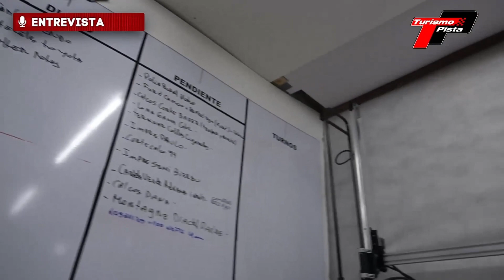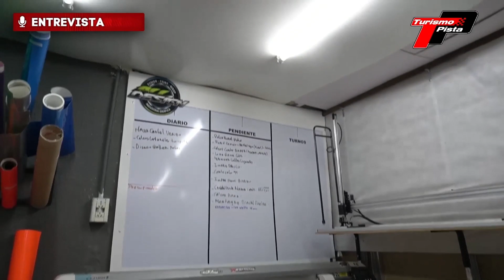🔴⚫Turismo Pista TV - Episodio #8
Aprovechando la visita del Turismo Pista a Toay, conocemos la ciudad de Santa Rosa con el local Rodrigo Giunchi